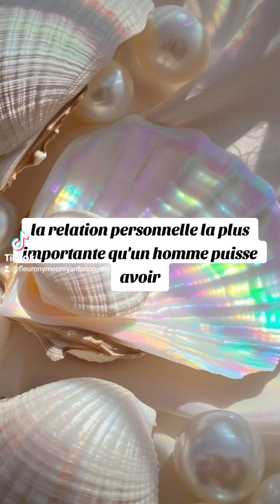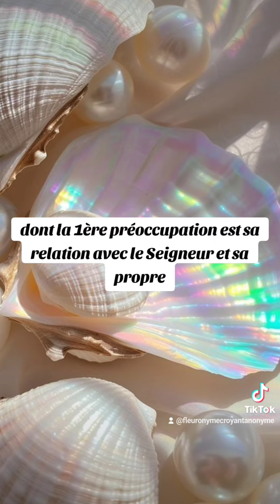🎁 Aujourd'hui au fil des jours je rend Gloire à Dieu en Parole & prière: 5 septembre 2024